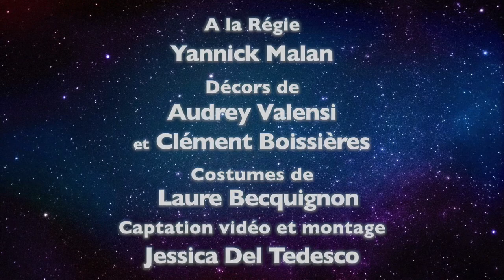Bande Annonce | "Malingà Reine des Bonobos"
Résumé :
C’est une belle invitation au voyage où les jeunes spectateurs découvrent ou redécouvrent les animaux de la savane, de la jungle et la vie des grands singes Bonobos. Mais, ces animaux-personnages sont aussi très humanisés à la manière du « Roman de Renard » ou  des « Fables de la Fontaine ». Nous rencontrons la reine Malingà qui nous transmet de belles leçons de vie, rythmées par les chansons des animaux.

"Malingà Reine des Bonobos" est un spectacle pour enfants, présenté par la compagnie Compas Austral. La compagnie Compas Austral est une compagnie de théâtre itinérante, nous nous déplaçons partout en France pour jouer dans tous types de structures.

Adaptation de l'ouvrage de Florence Guiraud (éditions Le Seuil)